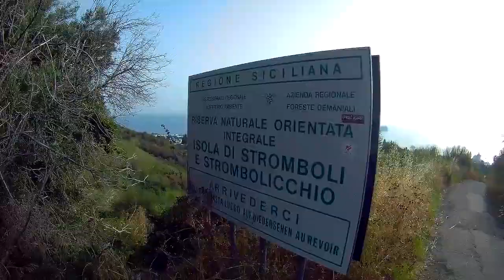Stromboli - on the top of the volcano!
We had a trip to the volcano during the Festa del Fuoco!